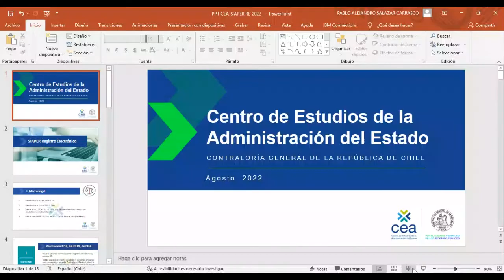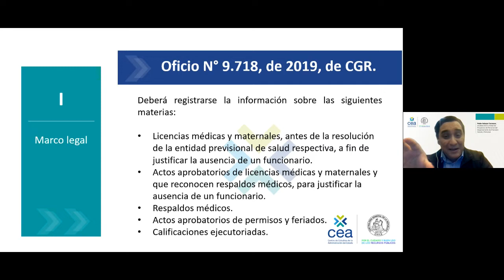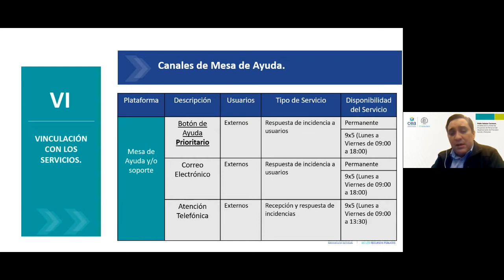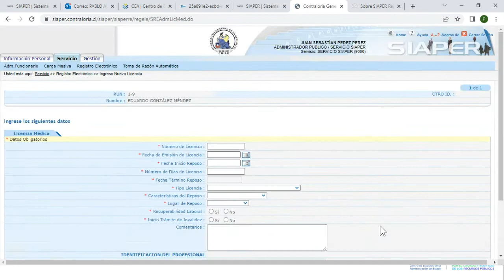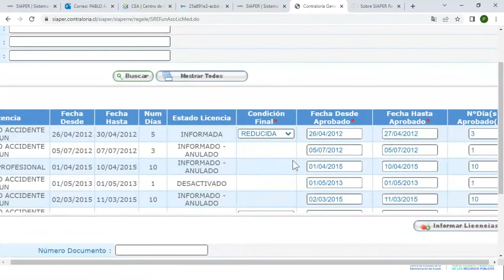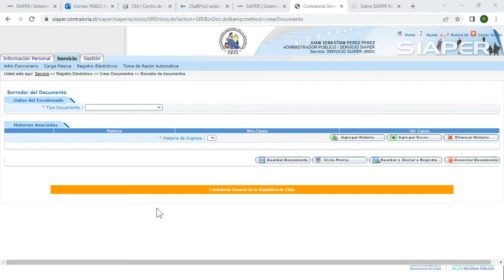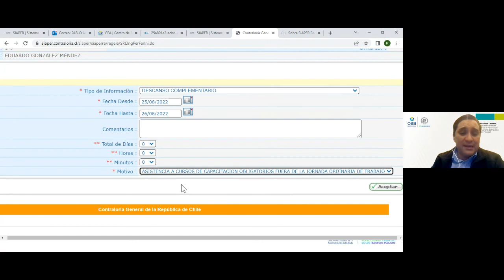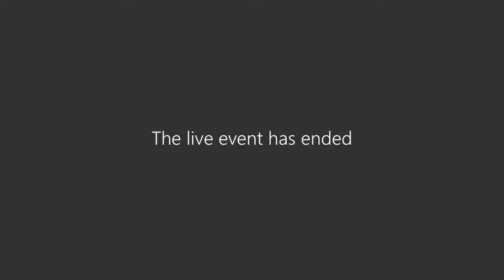Webinario SIAPER registro electrónico 2022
Actividad realizada por el Centro de Estudios de la Administración del Estado - CEA.